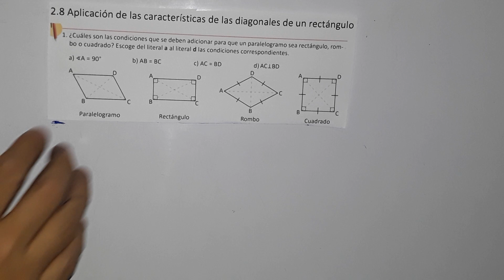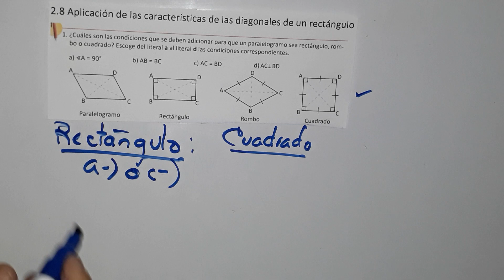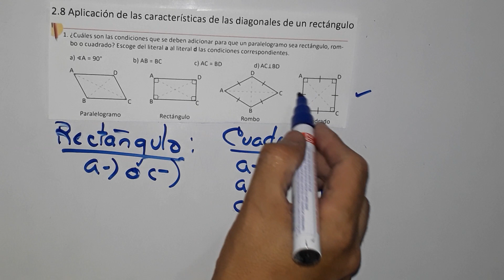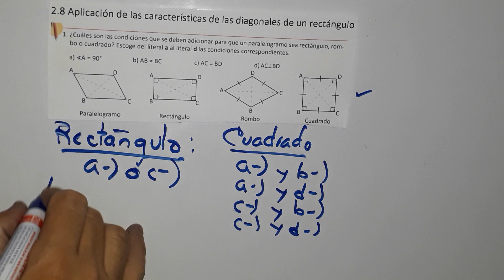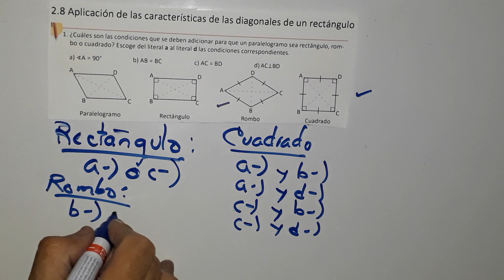2.8 aplicación de la característica de las diagonales de un rectángulo numeral 1